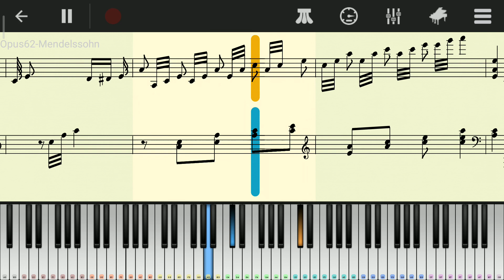Opus62( Felix Mendelssohn 費利克斯·孟德爾頌·巴托爾迪) - Perfect Piano Cover